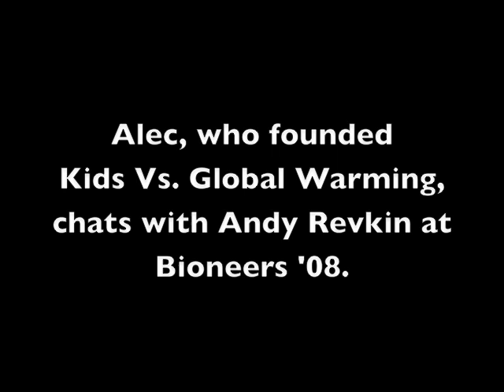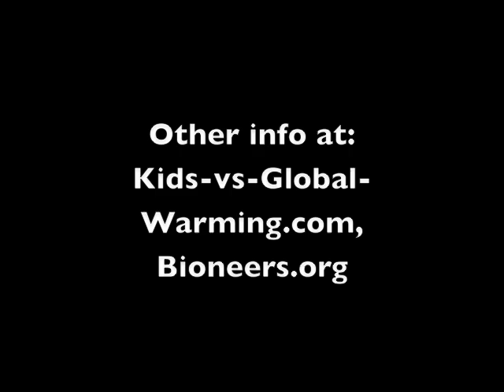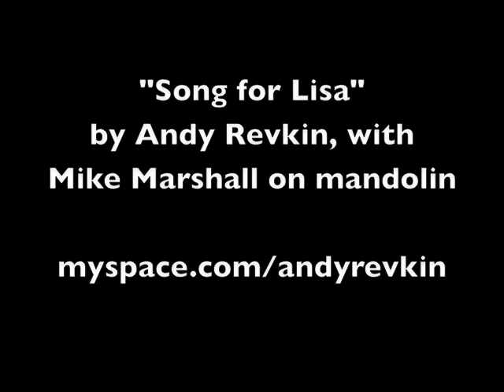Generation E - Alec Loorz, 14, Acts on Global Warming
There are signs that a generation is rising that plans to make an energy quest -- from the light socket to the laboratory to the classroom and boardroom -- a top priority. At 12, Alec Loorz was already trying to excite fellow kids to get involved. Now he leads a climate group focused on students